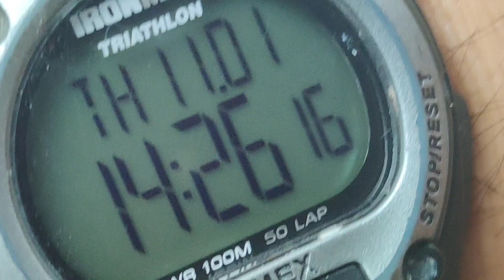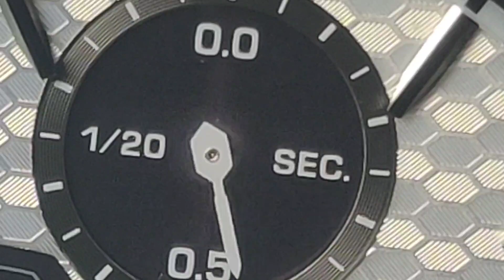SEIKO PANDA SOLAR 🐼